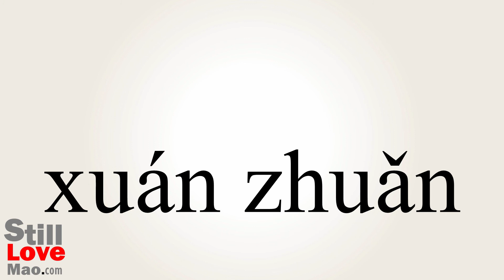How to Say Pivoting in Chinese